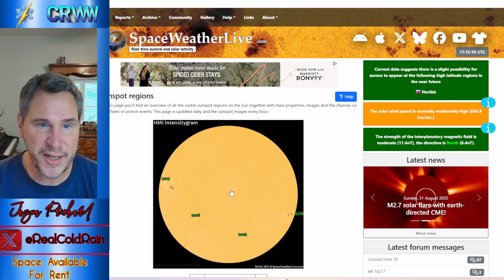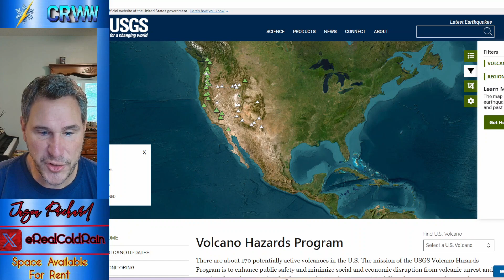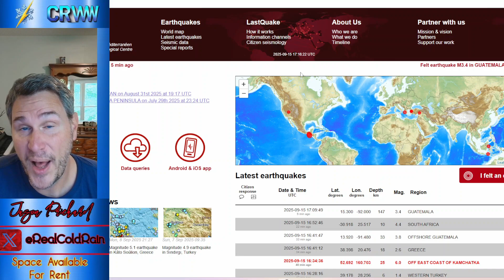A STORM With No Name Will Be Disruptive And Gabrielle May Form SOON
A storm system organizing along the east coast will bring unsettled conditions through mid-week for portions of the upper Southeast and Mid-Atlantic.  Lots of rain and wind are in store through Thursday for these areas.  Meanwhile, out in the tropical Atlantic, 92L has an 80% chance of development over the next 7 days as it moves west-northwest.  It will likely curve harmlessly out to sea, but another wave, which bears watching, will move off of the coast of Africa over the next few days.  Back over the lower 48, an upper level system will bring multiple rounds of rain to the Rocky Mountains and central Plains through the week, eventually moving into the Ohio Valley late in the week.  Temperatures will remain fall-like along the east coast, while summertime temps are in store for the Mississippi and Tennessee Valley areas.  Out west, unsettled weather can be expected through the Four Corners region up into the Pacific Northwest.  Later in the week, a new upper ridge can be expected in the Northwest, bringing fair weather and warmer temps.  I cover all of that, plus I take a look at space and geological weather, including the latest geomagnetic storm and northern lights/aurora, in today's video.